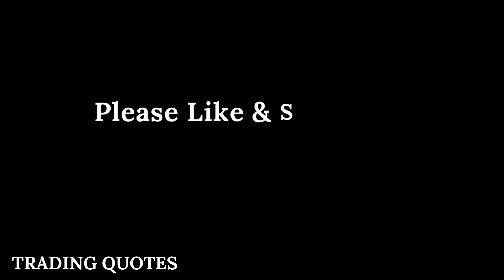“The real money in investment will have to be made.......Benjamin graham @Indori_trader #10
What is Benjamin Graham known for?
Was Benjamin Graham skillful or lucky?
How do you use Benjamin Graham's formula?
Did Warren Buffett learn from Benjamin Graham?
What were Graham's two rules of investing?
What is Graham intrinsic value?

benjamin graham quotes,
benjamin graham,
top benjamin graham quotes,
benjamin graham quotes in english,
benjamin graham quotes on investment,
quotes,investing,
intelligent investor,
value investing,
warren buffett